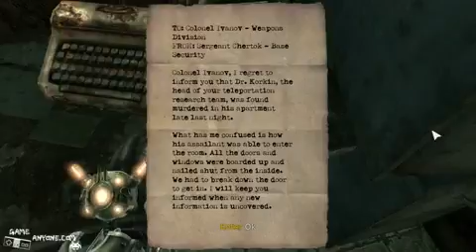Let's Play Singularity Part 17